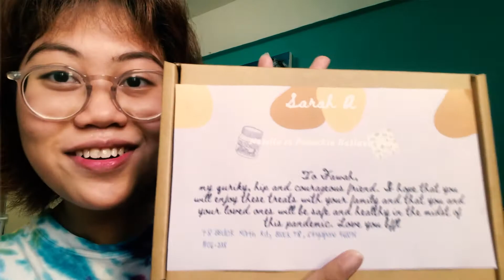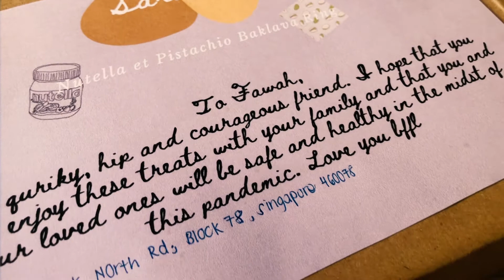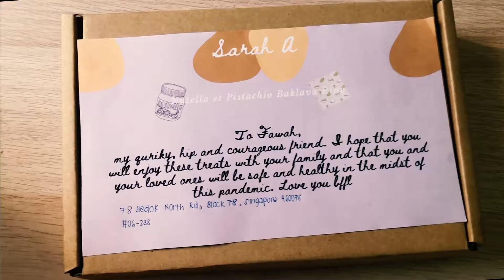VLOG + Pastry Review: Sarah A's Nutella et Pistachio Baklava Rings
here is my review of my dear friend sarah's, delicious pastry snack!! she's a super talented baker 😍

sarah's instagram: @sarahaqxlah